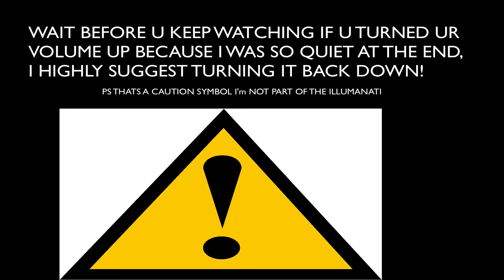YOU IDIOT!!! | Minecraft Entrapment | Superduck12345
TODAY, well actually yesterday but I’m uploading it today… Nevermind…

Take 2:
TODAY I PLAY SOME MINECRAFT ENTRAPMENT!!! WITH MY BUDDIES PLASMABOT, RTAT/AProductions, MINERA320, TRUSTYPENCILMAN, and MOO25000!!!

WHO WILL WIN THE EPIC ONE-SIDED BATTLE BETWEEN SUPERDUCK and RTA T VS PLASMABOT, MINERA320, TRUSTYPENCILMAN, and MOO25000?